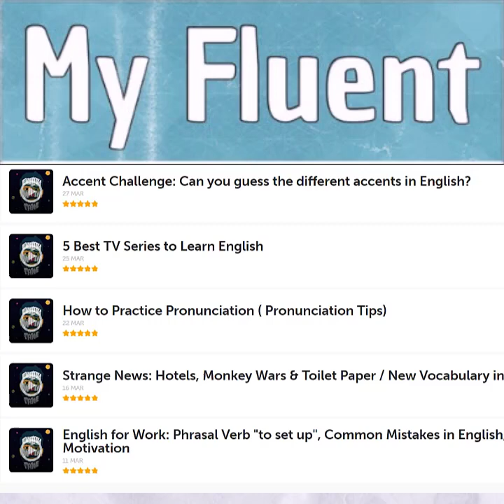E62 - What podcasts are you listening to?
Tell the listeners what podcasts you are listening to to improve in your target language or to get inspired.